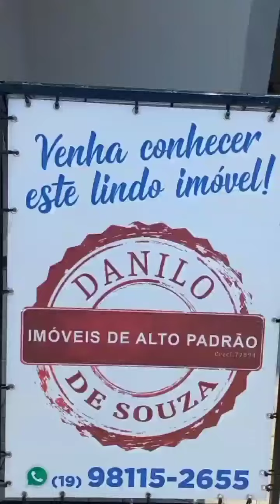Fazenda Itapema Limeira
03 suites sendo master com closet